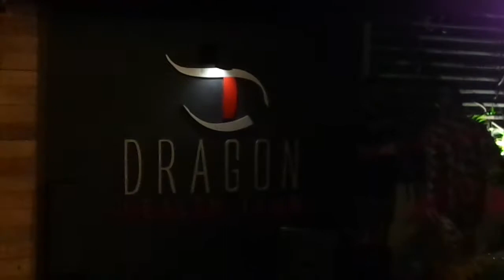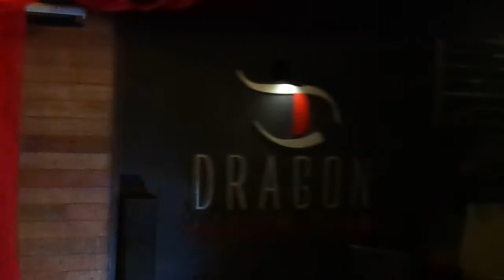Bate Cabelo com Dragqueen Manylla Ryellon na Dragon Club Fortaleza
Você quer Close e bate-cabelo? Então segura a marimba da Manylla Ryellon Monamour!

No último sábado (21) rolou o Bday do TOP Gogo Pedro Jackson na Dragon Club Fortaleza.
Quem comandava a festa era Tatiana Hilux que trazia o show das Drags: Manylla Ryellon e Pérola Neg D'Haddukan.

Quem esquentou a noite foram os Gogoboys: Marcelorodrigues Rodrigues, Kaio Ayron e Léo Falcão.

E no final após os Parabéns para o querido Pedro, rolou um Duelo de Bate-Cabelo entre as Divas.
Tatiana ainda deu um close e o Esposo da Pérola Davi Dos Santos entrou na brincadeira e foi bater cabelo também!

Confere esse bapho. Barbarizou!

Produção Janos Barbosa